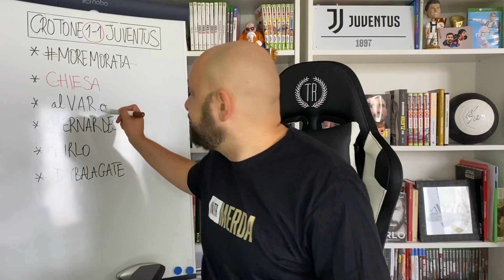CROTONE JUVE || POST GAME || PIRLO OUT? || DYBALAGATE!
After sleeping a bit and having an objective view on the game, not influenced by emotions I come back on the post game debrief of Crotone - Juventus

• Did we deserve the win?
• Who played well, who not?
• How was the game?
• Will Juve win the scudetto?

What did you think about the game?